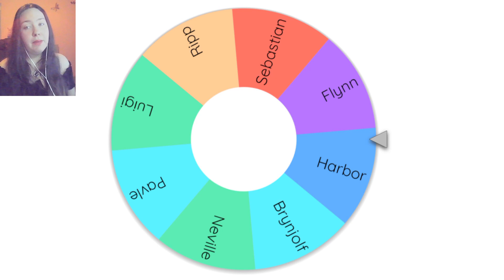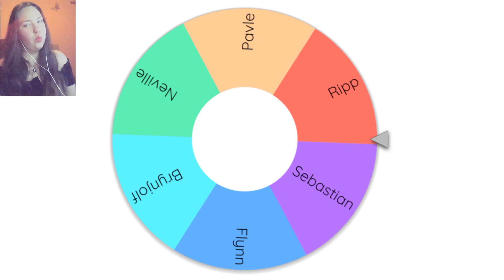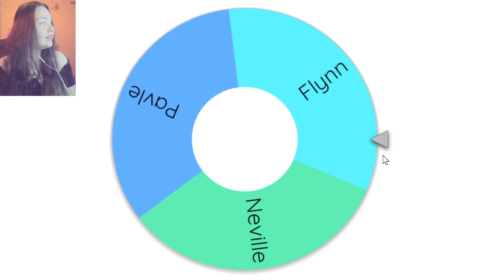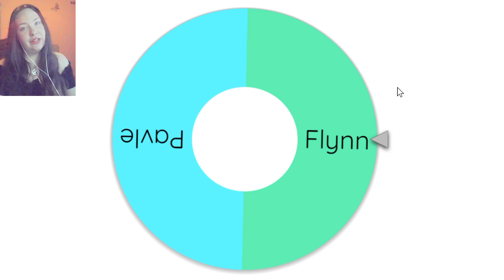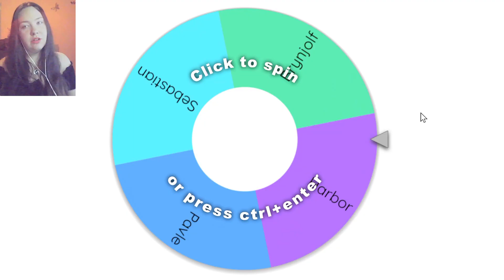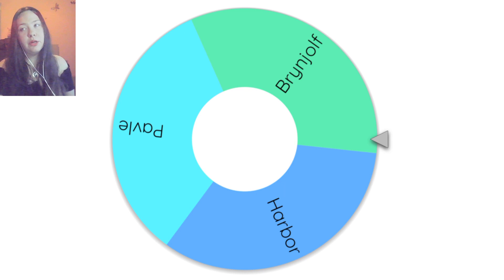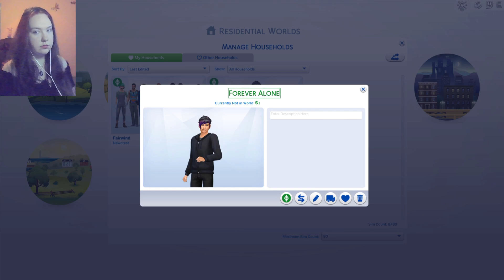Battle of the Bachelors #2 || Gaming Challenge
This is the second video in the Battle of the Bachelors series. Today the contestants are competing in their first challenge which is a gaming challenge.

This is the site that I used to spin the wheel